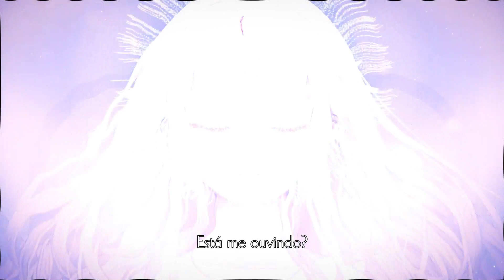Ender Lilies: Quietus of the Knights (PS4) - OBRA DE ARTE MARAVILHOSA!!!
Faaaaaala pessoal!!! Sejam bem vindos a mais um vídeo!!! Hoje trago pra vocês um gameplay do jogo Ender Lilies: Quietus of the Knights jogando no PS4!!! Metroidvania lindíssimo, maravilhoso e esplendoroso!!! Uma verdadeira obra de arte visual e sonora!!!

Peço a gentileza de avaliarem esse vídeo e se gostarem, compartilhem!!! Muito obrigado mesmo pelo apoio de sempre!!!